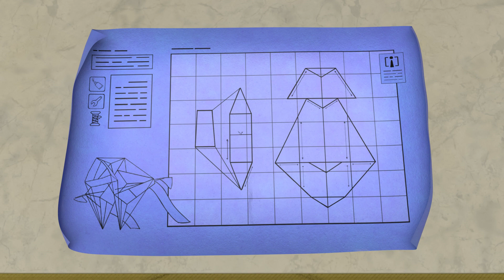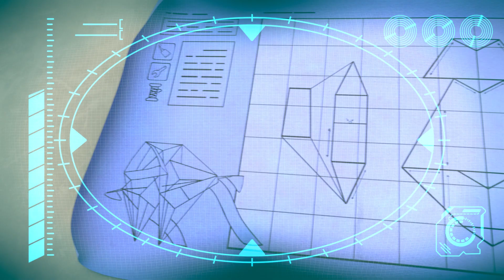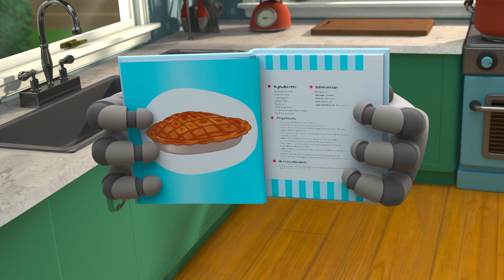Arrrrrrrrpo | Arpo The Robot| Fun Cartoons For Kids | Moonbug Kids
Welcome to Moonbug Fun Zone!  On todays episode of Arpo, After a knock on the head, Arpo believes he's a pirate and hilarity ensues!

Moonbug Fun Zone is the home of all your favorite cartoon kids videos, songs for children and more. Join Arpo, Blippi, Mila and Morphle and the rest of our friends at Moonbug Kids for fun adventures, learning and songs.

00:00 Arrrrrrrrpo
03:37 Walkies
07:06 Little Squirrel Lost
10:43 I, House
13:59 Scavengers Assemble
17:28 Up is the New Down
19:00 Beware the Bubbles
20:30 Where Did You Go?
22:04 Accidents Happen!!
23:38 Sharing is Caring - Battle of the Bots!!!
25:14 SPOOKY Supermarket Shopping - Escape from the ZOMBIES !!!
26:43 Flight Fight
30:14 Bringing Up Baby
33:41 Keep On Moving
37:11 Baby Driver
40:39 The OPRA Show
44:07 Live and Let Pie
47:37 We Are Squirrel
51:07 Snowball Showdown - Ready Steady Throw
52:37 Ghost in the Machine
54:13 A Stinky Situation!!!
55:48 Downhill DISASTER - Watch Out for the BEAR !